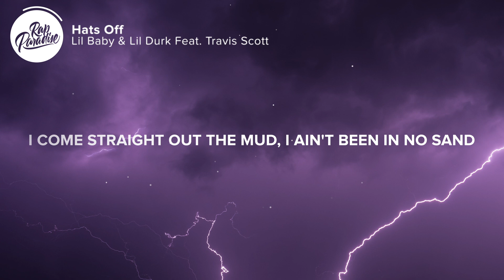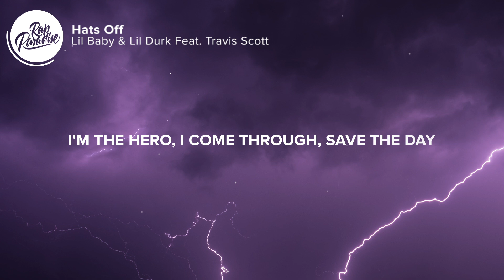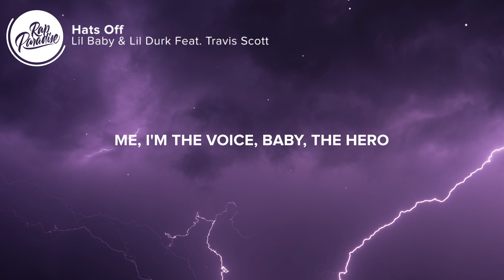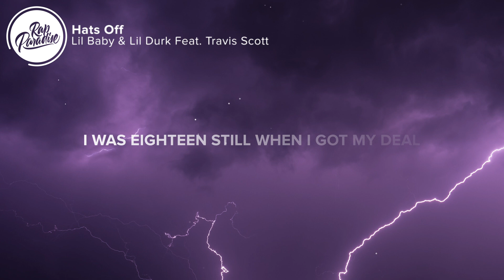Lil Baby & Lil Durk - Hats Off (Lyrics) Feat. Travis Scott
⚡️You can get a percent, but I want the most

🎤 “Lil Baby & Lil Durk - Hats Off Feat. Travis Scott” Lyrics:

[Intro]
What's happenin', Chi Chi?

Change my name to the kid, that's a baby goat
Keep a Drac' like I started up OVO
Got a house with a lake, so I bought a boat
'Bout to switch up a play, that's an audible
State-to-state, private jet with some model hoes
Had to run up more dollars than followers
Me and bae take the week off in Cabo
Life's a gamble, I'm playin' the lotto
I'm bettin' it all 'cause I know that I got 'em
'Member me? I was drivin' Impalas
We don't beef, if it's problems, we solve it
I remember that D2 rеvolver I bought for my partna
He died in a argumеnt
They was hatin', that's why I'm way farther than 'em
'Member askin' my mom where my father been at
Ain't no talkin', that fire what I'm tryna get at
N s cuffin' these hoes that the crew done been had
Get them racks out the bank, put it right in the bag
Say he wouldn't do that, but he would if he can
Hop out marchin' with drums like we play in the band
I come straight out the mud, I ain't been in no sand
Twenty-hour flight, had popped me a Xan
I got horny, almost fucked on a fan
I had thinked about it, I can't end up on Shade Room
Everything that I hit, I done paid for
She know what I can bring to the table
I can tell if it's real by the label
We had TV, but we didn't have cable
Now I'm richer than all of my neighbors

[Pre-Chorus: Lil Baby]
I wear my chain proud, it's a trophy
I'm with the same crowd, these the brodies
I don't got the same mind, you don't know me
You don't gotta do it loud, keep it low-key
I'm tryna be here for mine, I can't hold you
The Forgiatos twenty-four, this for Kobe
I shouldn't have to say, you know that you owe me
You ain't gotta search, you know that it's on me

Hats off if you keepin' it real
It's so easy to fall victim to fake
Durk the voice 'cause he know just what to say
I'm the hero, I come through, save the day

Bitch, I'm a D-boy, do it for T.Roy
I'm on you forever, that's just word to V.Roy
I'm with the killas forever, the trenches is in me
The Grammys can't change me for nothin'
I like the bitches who let me just offer them cash
You never gon' ask me for nothin'
Never gon' switch
Only time I ever switch is a Glock with a motherfuckin' button
Rappers be runnin' back, tellin' them bitches we hittin'
That's why we don't be tellin' them nothin'
4TF, Only the Family
But Four Pockets Full, but we keep it a hundred
That shit solid, I done took losses
I done turned robbers to killers and bosses

[Outro: Travis Scott & Lil Durk]
(Trav like Michael Jackson, yeah)
(The truth, see, see)

👨‍💻 If you like “Lil Baby & Lil Durk - Hats Off Feat. Travis Scott” check out these other tracks:

Picture credit
📷 Carolina Chavez Gamarra

👩‍💻 Share “Lil Baby & Lil Durk - Hats Off Feat. Travis Scott” with your friends